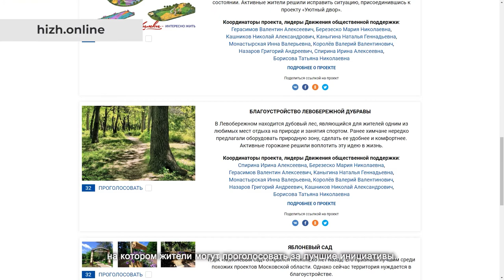Движение общественной поддержки расширяет свои границы. 12.05.2021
Члены Движения общественной поддержки провели круглый стол, на котором обсудили социально значимые инициативы, выдвинутые жителями города. В заседании приняли участие члены трудовых коллективов, представители первичных отделений партии «Единая Россия» и общественных организаций, а также лидеры Движения «Химки – интересно жить!» Елена Андреева и Татьяна Кавторева.